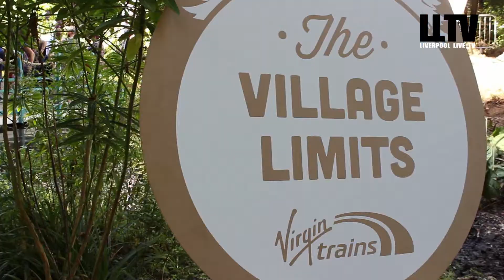Red Sofa Sessions onTour: Kat Taylor at Festival No6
Our second montage reel from Festival No6 is accompanied by Kat Taylor singing a Townes Van Zandt track "White Freightliner" on the infamous Red Sofa, exclusively on LLTV.